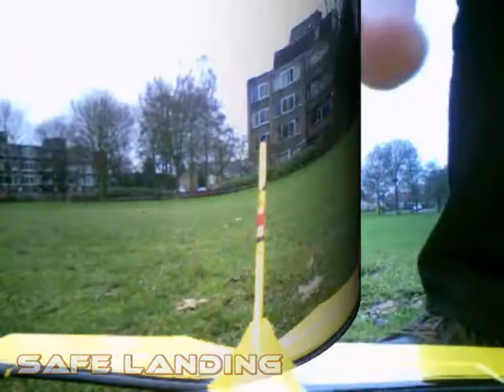rollercoaster RC flying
Flying the Art-tech Edge 540T @ Geldrop